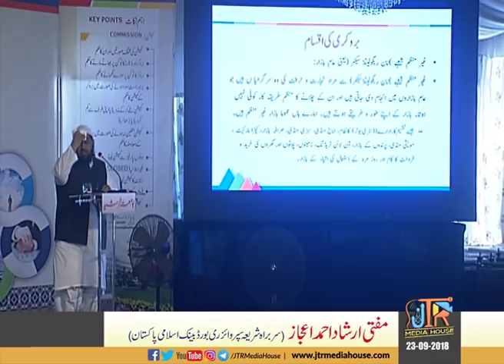Mufti Irshad Ahmad Aejaz Sahab | Jamia-Tur-Rasheed Pakistan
اسپیکر: مفتی ارشاد احمد اعجاز صاحب
چیئرمین شریعہ سپر وائزری بورڈ بینک اسلامی پاکستان
بمقام: گل بہار لان بہادرآباد، کراچی
تاریخ: 23 ستمبر 2018